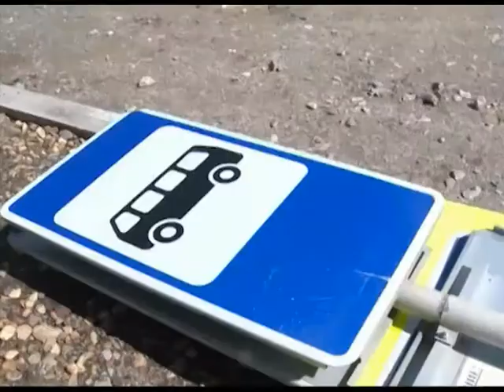Партийный проект «Народный контроль» в Ярославле проинспектировал улицу Урицкого